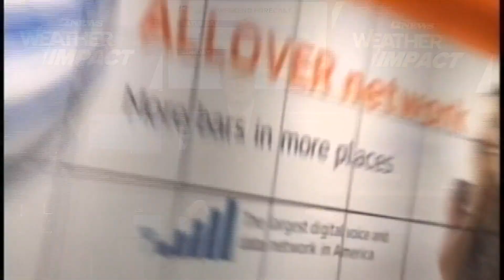AT&T says nearly all cell customers’ call and text records were exposed in massive breach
The stolen logs contain a record of every number AT&T customers called or texted including customers of other wireless networks between May 2022 and October 2022.